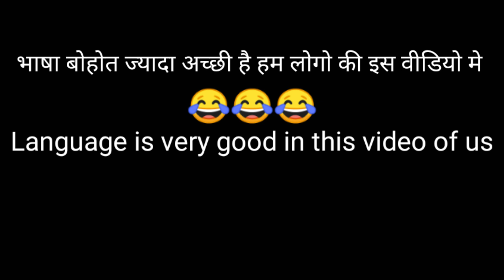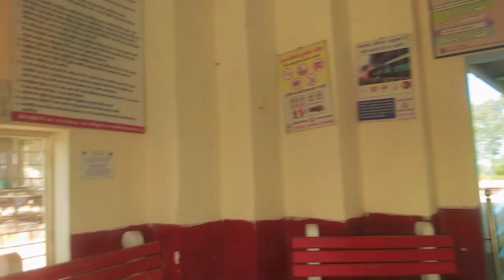Random photoshoot at bridge 🔥|Deeg railway station photoshoot 💜|Mobile photography tips and tricks 🔥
Random photoshoot at bridge 🔥|
Deeg railway station photoshoot 💜|
Mobile photography tips and tricks 🔥|